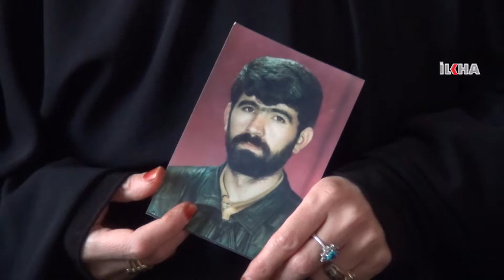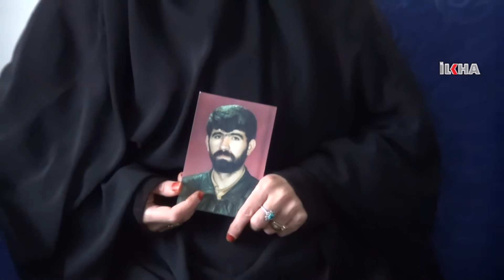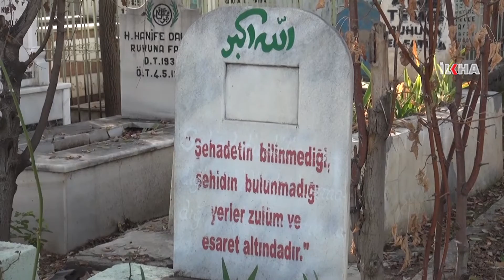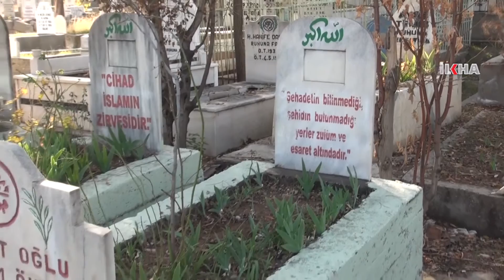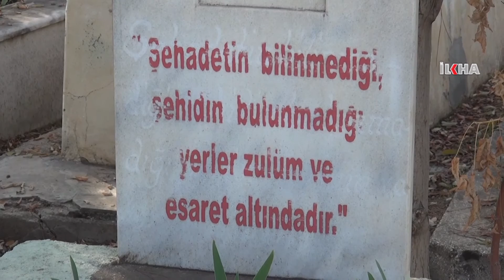“Zilamê min dema ku nan dianî malê ji teref PKKê ve hat qetilkirin”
Ekrem Onerê di sala 1993an de ji ber nasnameya xwe ya Îslamî ji teref PKKê ve bi hovane hat qetilkirin, xanima Onerî piştî 23 salan cara ewil hest û ramanên xwe parve kir.